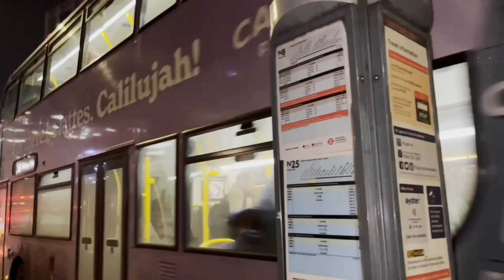*Diversion* Journey on Route 340 | Arriva London (BG14ONX HV186)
I didn’t even know this route was on diversion when going for this journey but it’s good I got it anyway. This marks the last week of 340 being operated by Arriva which is a shame because it suited nicely and it’s the only Arriva in Harrow